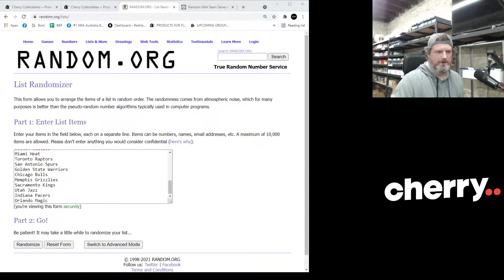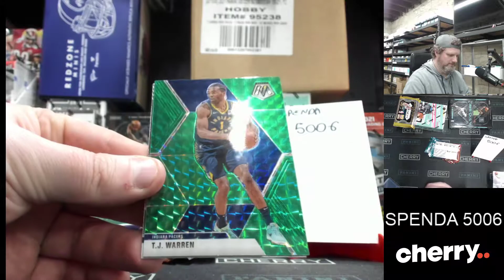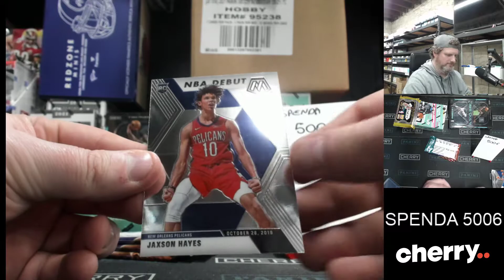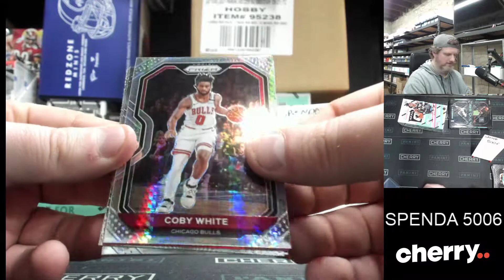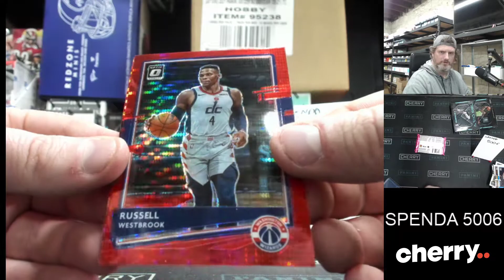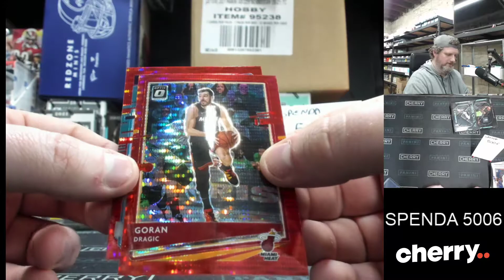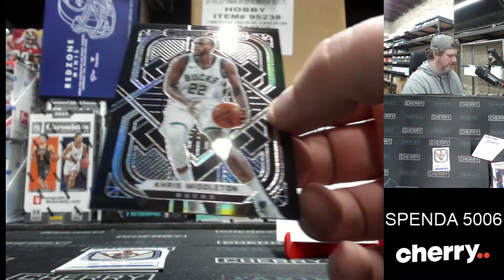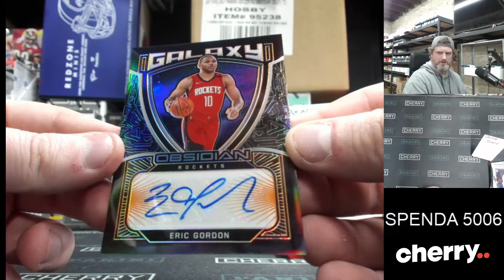Weekly Spenda - Multi-Box Group Break #5006 - Random Team - Oct 04 (5pm)